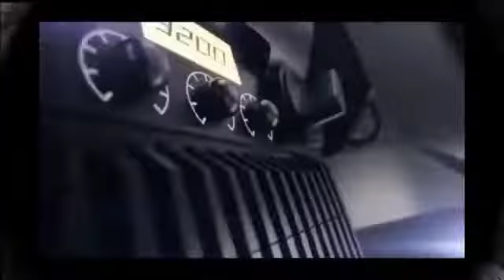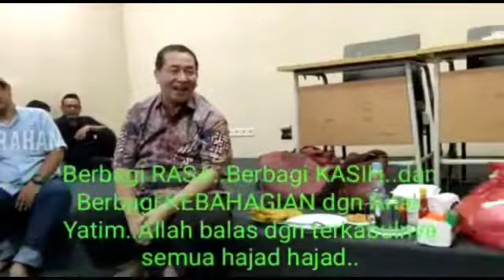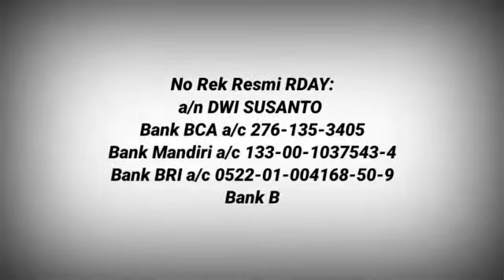Kumpulan pencerahan, Hidup harus berbagi, bersedekahlah supaya berkah